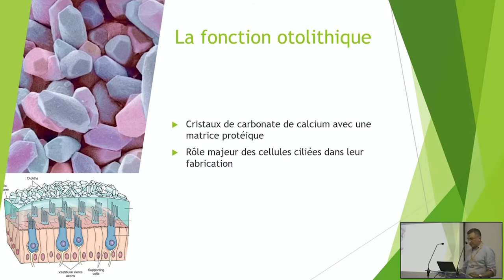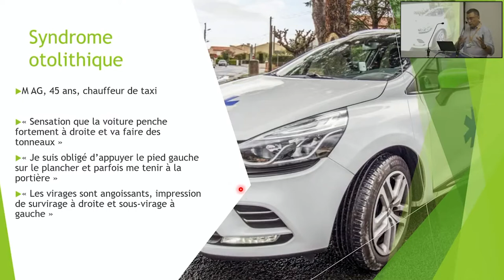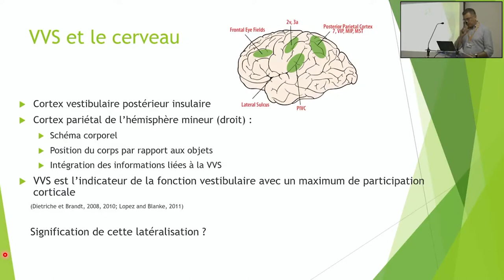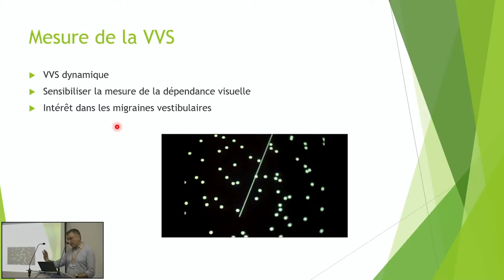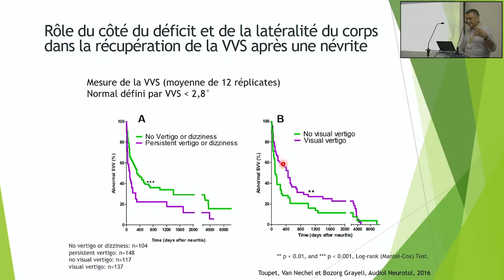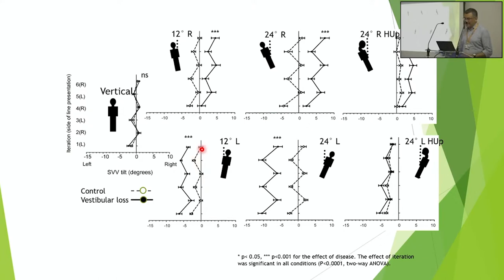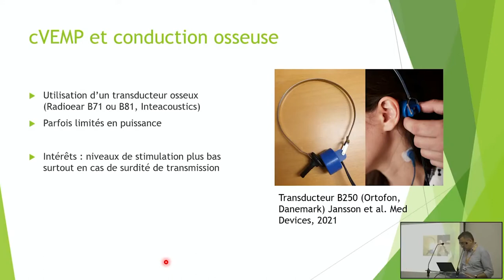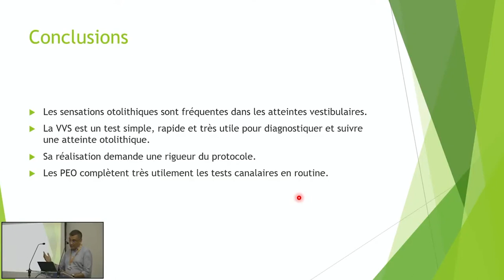ATELIER : Vertige - Fonction otolithique - Pr Alexis BOZORG GRAYELI (Dijon)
Pr Alexis BOZORG GRAYELI (Dijon)